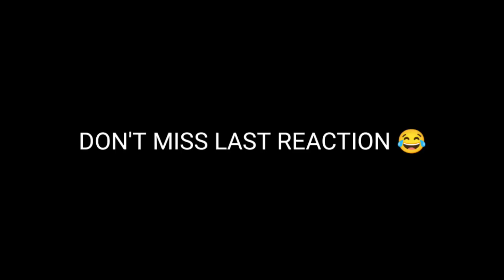FREE FIRE KANNADA 🎯|| GRANDMASTER PLAYER'S CHALLENGED ME || 1 VS 2|| CUSTOM MATCH ||GARENA FREE FIRE